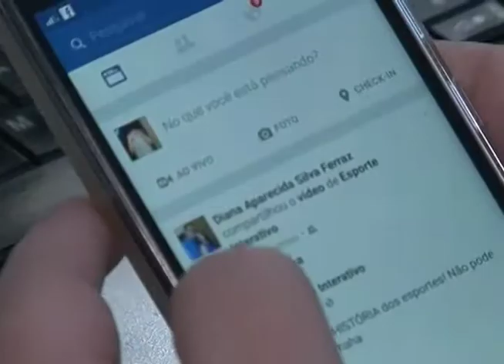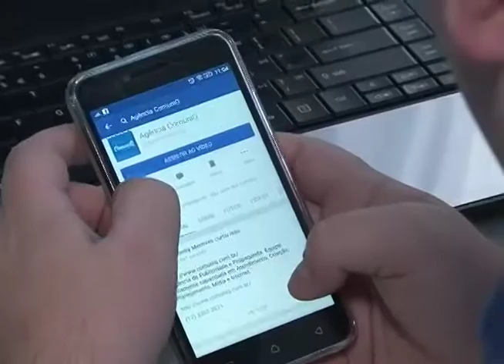O uso do celular no trabalho ainda é uma polêmica. ED 406 Bloco 2